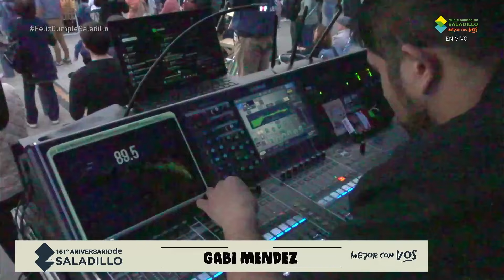Gabi Méndez - 161º Aniversario de Saladillo - 2024